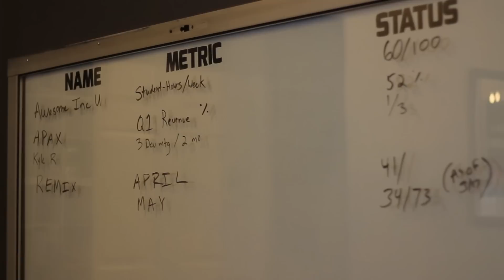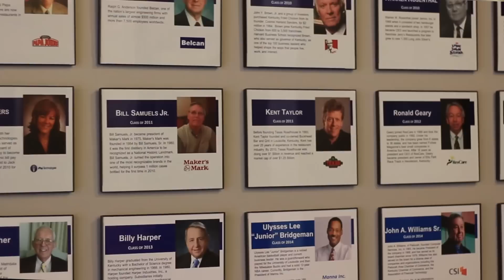Awesome Fellowship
An opportunity for entrepreneurs to grow their start-up and become successful like the companies shown.

to apply or learn more.